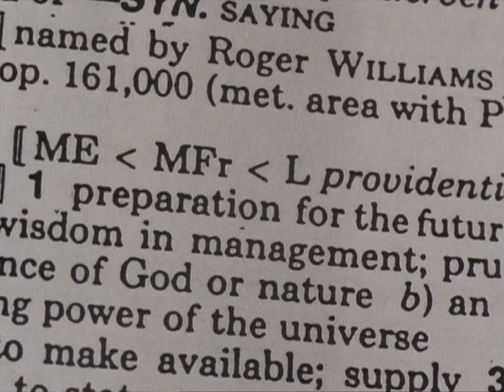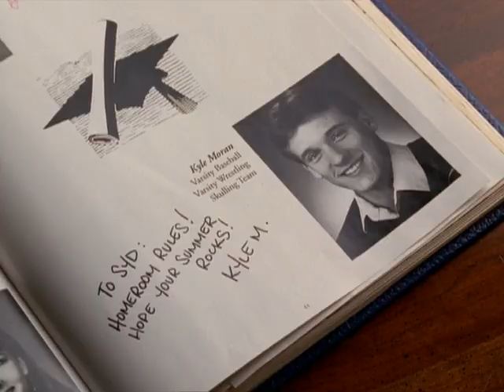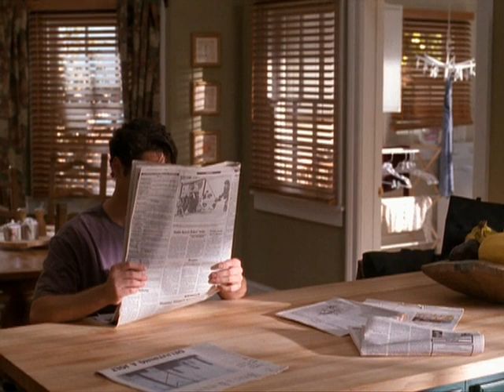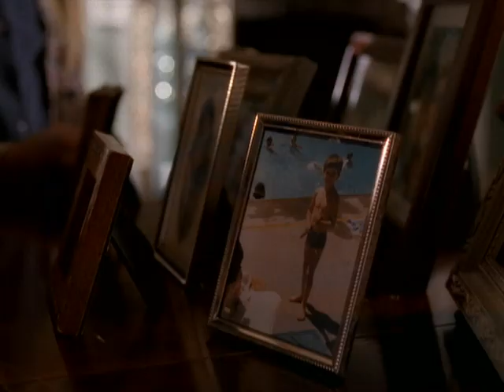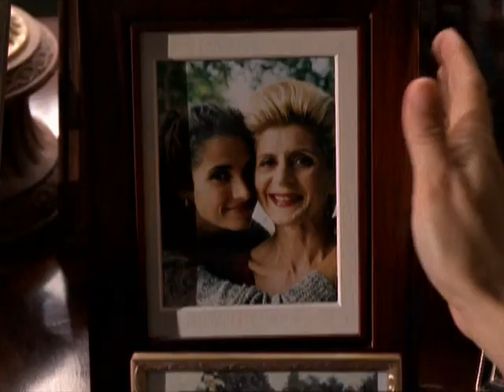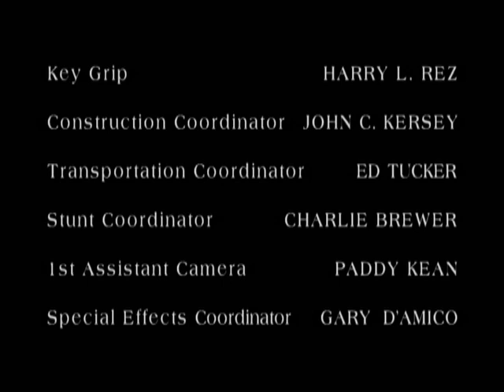Providence Season 1 Episode 2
Deciding to resettle, Sydney works at a low-income medical clinic, meets a former high-school hunk (Tom Verica) and dreams of her late mother (Concetta Tomei).